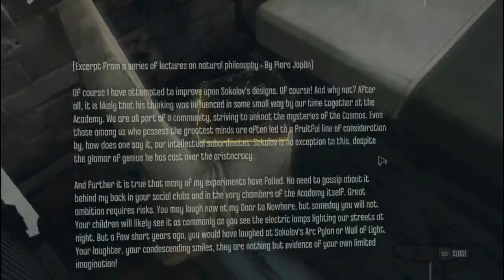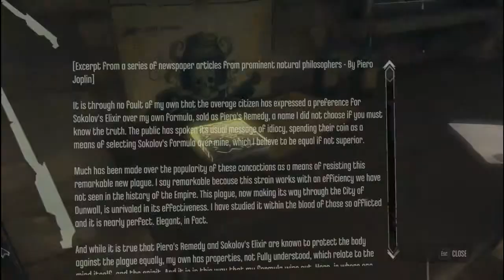Let's Play Dishonored #4 [BLIND HD] - Die Traumwelt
Dishonored:
Ein Spiel vom Publisher "Bethesda Softworks" und Entwickler "Arkane Studios"

Let's Play:
Kommentiertes Let's Play von Markus